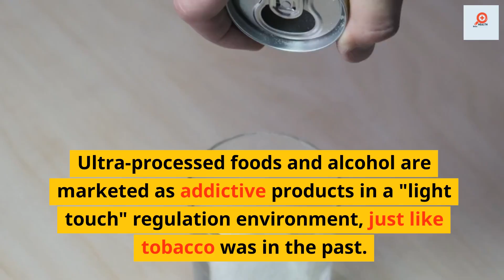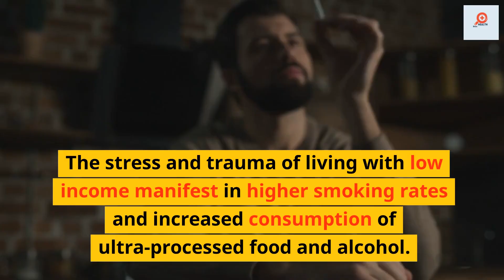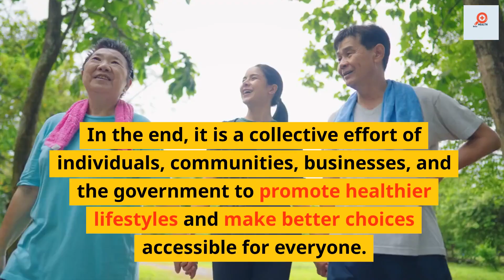"Unhealthy Lifestyles in Wales"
Hello friends,
This video is about  "Join us as we dive deep into the growing concerns over unhealthy lifestyles in Wales, drawing parallels between today's food and alcohol culture and the smoking culture of the 1960s. In this discussion, we are joined by Dr. Chris, the author of "Ultra Processed People," who sheds light on what ultra-processed food is and the harmful effects it has on our health. We also explore how social inequality and poverty contribute to the increased consumption of ultra-processed food and alcohol. Martin weighs in on the relationship between social deprivation and alcohol and drug problems, while Matt provides an industry perspective on the issue of excessive alcohol consumption. As we navigate the complex factors influencing unhealthy lifestyles, it becomes clear that it requires a collective effort to promote healthier lifestyles and make better choices accessible for everyone. If you're interested in learning more about the current food and drink culture in Wales, this video is a must-watch!

Credits,

                                                         Health Boss

Health tips
Healthcare
Best Medicines
Nutrition
physical activity
Best Hospitals and Medical centers
Food safety
important facts

Key words - Unhealthy lifestyles
Wales
Ultra-processed food
Alcohol culture
Smoking culture
Social inequality
Poverty
Health effects
Aggressive marketing
Addictive products
Dr. Chris
Ultra Processed People (book)
Calorie-dense food
Low fiber food
Social deprivation
Drug problems
Alcohol misuse
Drinking guidelines
Binge drinking
Underage drinking
Drink driving
Alcohol-related crime
Drinkaware
Trauma and health behavior
Lifestyle choices
Food and drink industry
Healthier lifestyles
Nutrition
Public health
Addiction